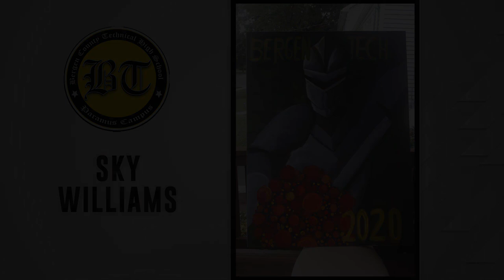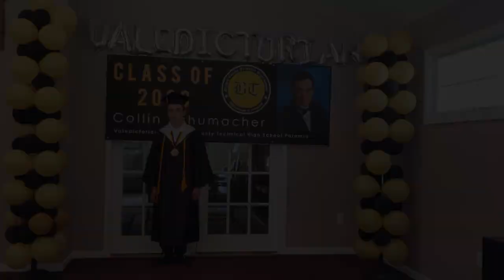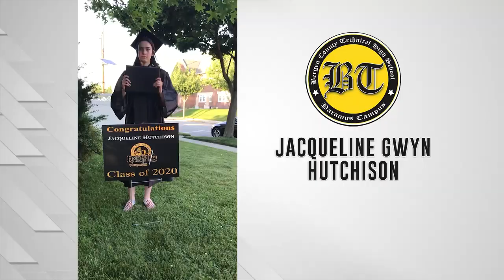BCTS - Paramus Campus Graduation 2020